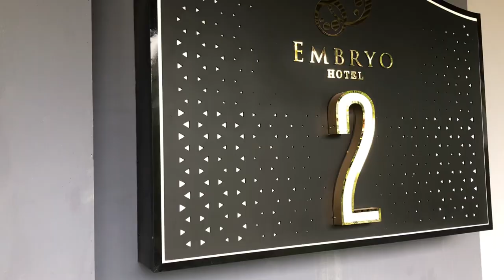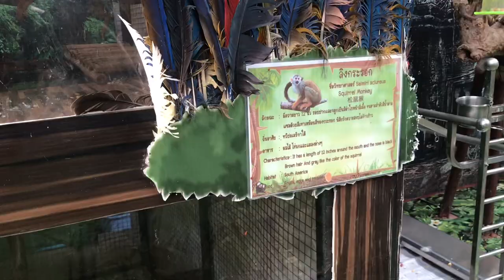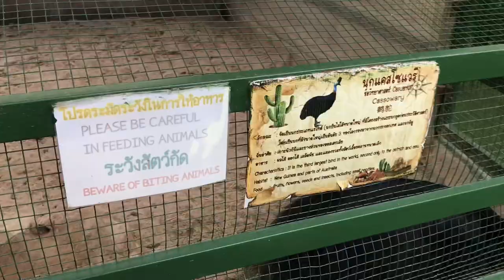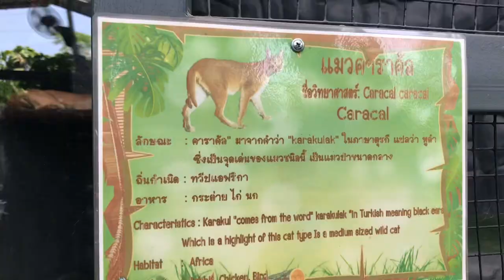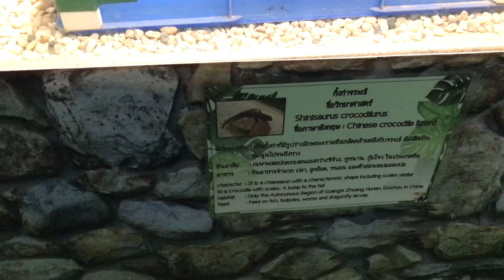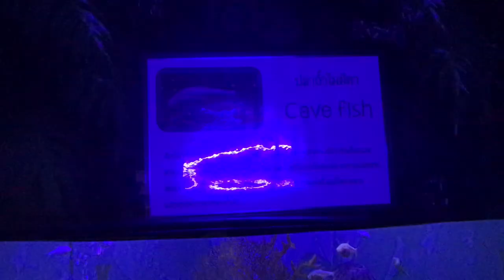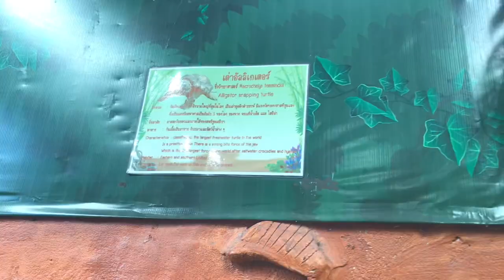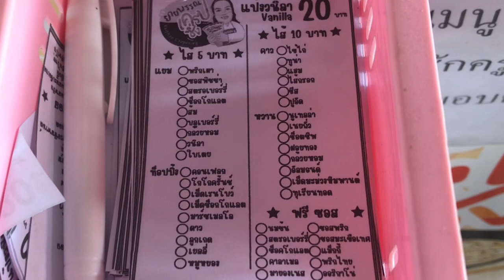VLOG Ep.63 จันทบุรี&พัทยา Day3 อความเรียมสัตว์แปลก-ตลาดประมงพื้นบ้าน อ่างศิลา by ตลับเพชร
สวัสดีค่าา วันนี้ปิ่นก็จะพามาเที่ยวกันวันสุดท้ายของทริปจันทบุรี&พัทยากันแล้วนะคะ เริ่มต้นเช้าวันใหม่ด้วยบุฟเฟต์ห้องอาหารโรงแรมนะคะ แล้วก็แวะเที่ยวที่ Monster Aquarium Pattaya กันค่ะ เป็นพิพิธภัณฑ์สัตว์แปลกค่ะ สัตว์เยอะมากๆ มีทุกประเภทเลย บางตัวก็ไม่เคยเห็นไม่เคยได้ยินชื่อเลยค่ะ วันนี้ผิดแพลนหลายที่เลย เพราะคนเยอะบ้าง ปิดบ้าง เลยต้องเปลี่ยนแพลนกันค่ะ มื้อเที่ยงก็เลยได้แวะกินข้าวที่ตลาดประมงพื้นบ้าน อ่างศิลาแทนติ่มซำชื่อดังค่ะ เสียดายแต่ทำอะไรไม่ได้ ไว้ทริปหน้าจะได้ไปที่ไหน ฝากติตตามและรับชมกันด้วยนะคะ

- Embryo Hotel
- Monster Aquarium Pattaya
- ตลาดประมงพื้นบ้าน อ่างศิลา

ช่วยกด Like 👍🏻
กด Share 🌐
ให้ด้วยนะค้าา ขอบคุณค่าา